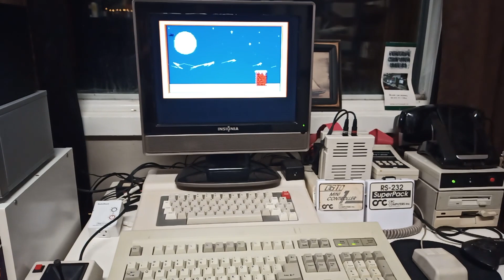Merry Coco Christmas